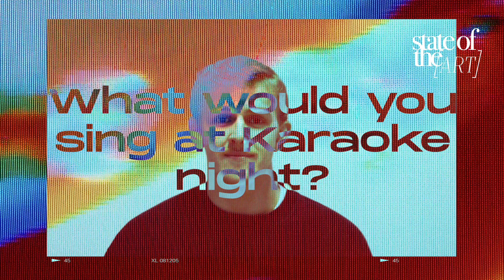Jack Laffargue on players [pause]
Happy Birthday Jack!!! On episode 2 of players [pause] we meet Jack Laffargue. Who tells us a bit about himself and what’s it’s been like working with [state]. @jacklaffargue